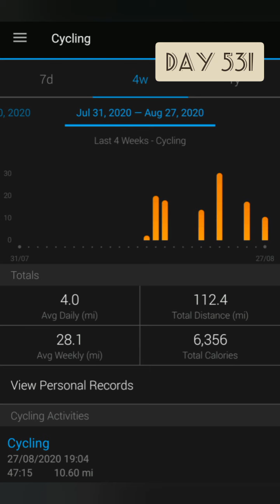Naveed's VLog: Pakistan Diaries day 531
Alhamdulillah, glad this day has passed following a long afternoon teleconference with UK colleagues exploring work and cultural / organisational issues going back last few months. After that had an enjoyable cycle ride and picked up some fruit to chill with in the evening.